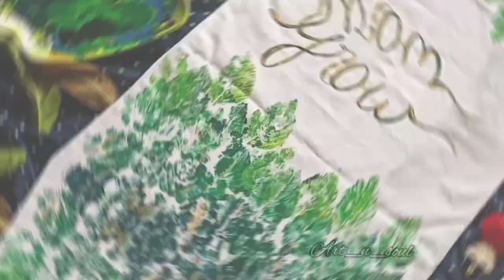How I Painted My TOTE Bag | DIY | Hindi | Art Vlog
In this video we will learn Tips and Tricks to Paint "Tote bag in unique style " sometime we get clueless how to paint or design then theres one things always help for inspiration that is NATURE as its mans best friend for artist tooo ❤️ so lets enjoy nature reference and find out whats the end result 😁😁😁😁 sure you'll love it ..

ps - i want to know if ur enjoying my bakar bakar 😂 comment pls

Material used
1) Tote Bag
2)  Fabric paints: - Dark Green
                                 Medium Green
                                 Light Green
                                 Lemon Yellow
3) Brushes - Round brush no- 1,2